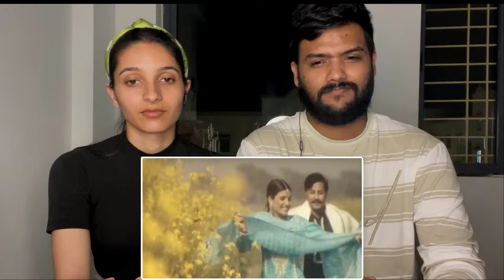Bollywood Songs Copied From Pakistan | Chapa Factory | Indian reaction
Indian reaction on Bollywood Songs Copied From Pakistan |